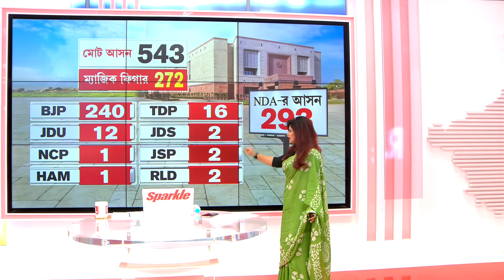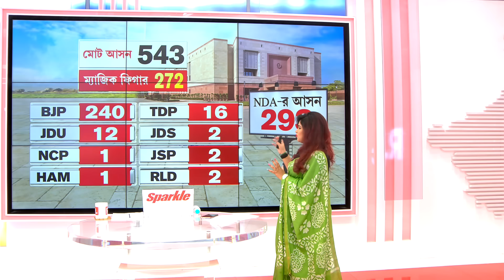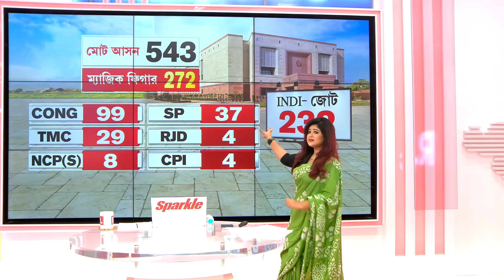Sojasuji Swarnali | প্রত্যাশাপূরণ হয়নি বিজেপির। ভরসা শরিকরাই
Sojasuji Swarnali | জাতীয় রাজনীতিতে জোর তোড়জোড়। সরকার গড়তে তুঙ্গে প্রস্তুতি। সরকার গড়তে বৈঠক এনডিএ-র।  বিজেপির হাতে ২৪০ আসন। প্রত্যাশাপূরণ হল না বিজেপির। শরিকদের উপরেই আস্থা। ঘর গোছাচ্ছে বিরোধী শিবিরও। দিল্লিতে ইন্ডির বৈঠকে অভিষেক।

রিপাবলিক স্বাধীন।
রিপাবলিক নির্ভীক।
আপনিই রিপাবলিক।